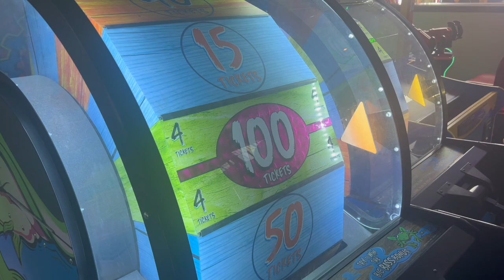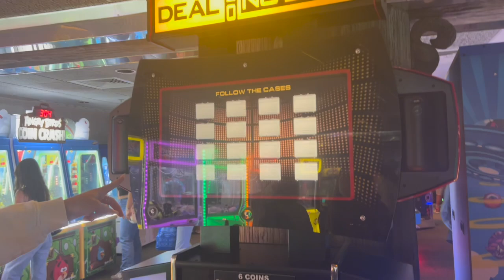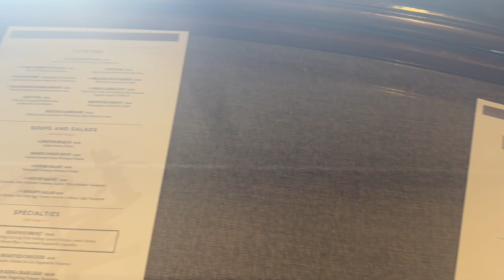FINAL VLOG AT LAKE TAHOE!!! BOATING, FOOD REVIEWS, & MORE!!!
This is our last vlog from Lake Tahoe!!  We didn't record much our last few days there but we hope you enjoy!

We upload casino slot videos everyday & consists of slot play from myself (Yoshi), my sister (Sister Yoshi), & my mom (Momma Yoshi)! The slot play mainly consists of bonuses, big wins, and jackpots but will include live slot play from time to time to show the reality of the casino.